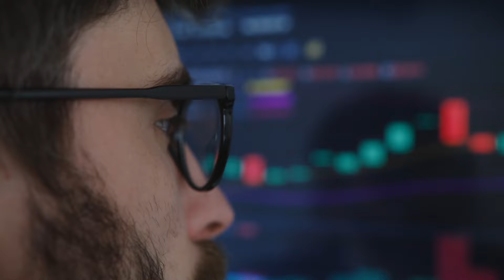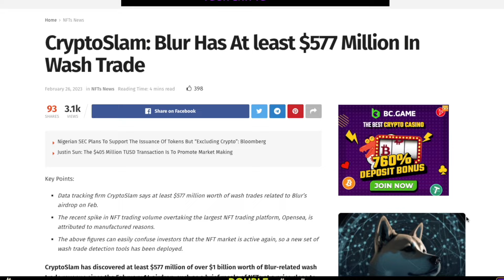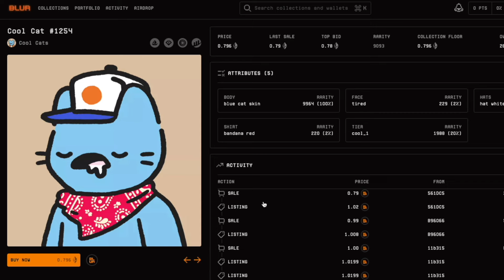Market Manipulation by BLUR NFT Marketplace?